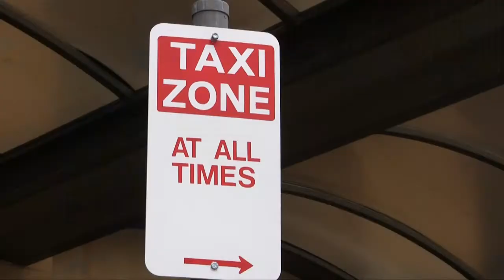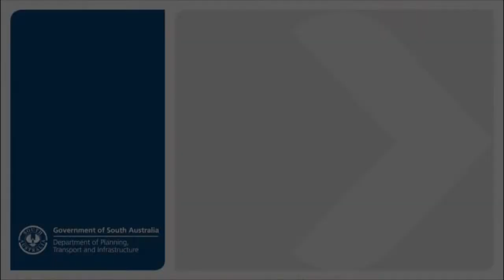On the job with Adelaide's taxi inspectors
Join Adelaide's taxi inspectors on the road as they check on the cleanliness and safety of the city's cabs and the accreditation of their drivers.